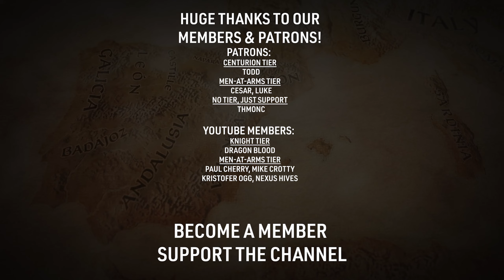|5| MASTERS OF THE MEDITERRANEAN - FINALE | Emperor Guifré Roleplay | CK3 Fate of Iberia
House Barcelona has finally achieved its prize of the Kingdom of Aragon. As one of the largest involved kingdoms in The Iberian Struggle, can House Barcelona and its revived Suebi Culture bring it to an end?

New to the channel OR want to know more about House Barcelona's journey?

You can buy CK3 or any of its DLC/Flavor Packs from The Official Havoc Game Store
Each sale generates a commission for the channel, so it's greatly appreciated!

Timestamps:
00:00 - Intro & Your Support!
02:13 - Family Business - Sons Need Married Off
06:51 - Political Situation
07:50 - Construction Galore
09:52 - Another Son
10:12 - New Byzantine Emperor = An Early War
11:19 - My Heir Comes Of Age!
15:28 - So Many Sons Now
18:03 - Arnau-Miro Comes of Age
18:49 - End of the Third Aragonese War For Sicily
20:46 - Pulled Into a Liberty War - Not My Own
22:54 - Important Court Matters
24:35 - Inspirational Materials
24:54 - The Loss of a Queen - I Need a New One ;)
25:54 - The Magnificent Herbolarium
26:14 - Death of a Friend - A Breaking Point
27:26 - Time for a Pilgrimage
30:32 - The Final War For Sicily?
33:40 - Internal Byzantine Fighting - New Opponents
34:48 - When You Don't Realize You're In Another War
35:40 - An Unexpected Duel
38:57 - Sunifred Comes of Age!
40:10 - One War Down, One To Go
41:50 - One Last Court
42:52 - Sieging Constantinople
44:44 - A Statue to ME
46:40 - Infante Guifraz Comes of Age!
47:56 - Constantinople is OURS
48:55 - Victory
50:00 - Masters of The Mediterranean

YT Members:
-Knight-
  Blood Dragon
-Man-At-Arms-
  paul cherry
  Mike Crotty
  Kristofer Ogg
  Nexus Hives

PATRONS!
-Centurion-
  Todd
  THMonc
-Man-At-Arms-
  Cesar E Lopez El II
  Luke

|5| MASTERS OF THE MEDITERRANEAN - FINALE | King Guifré Roleplay | CK3 Fate of Iberia

hforhavoc, havoc, strategy, total war, 4x, humankind, ck3, vicky3, victoria 3 review, tutorial, guide